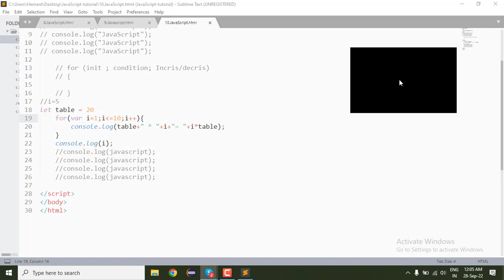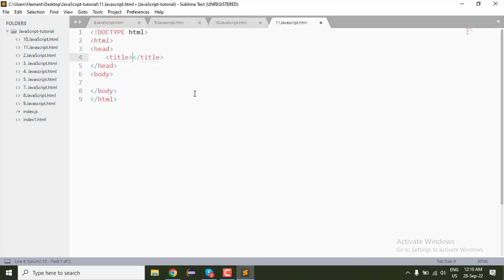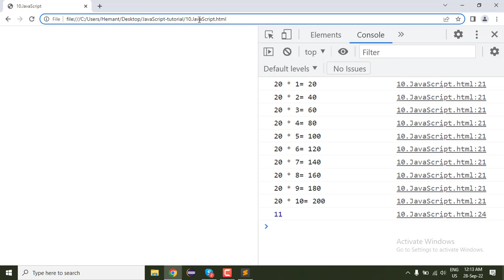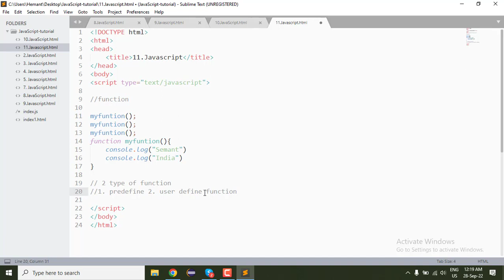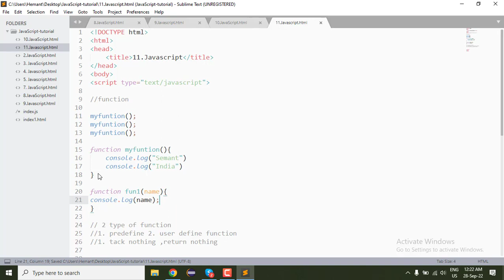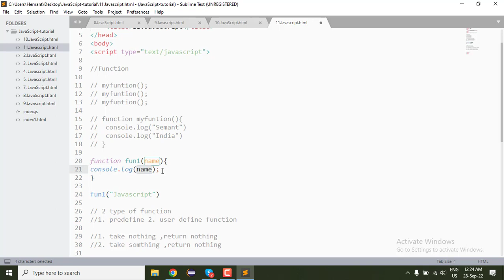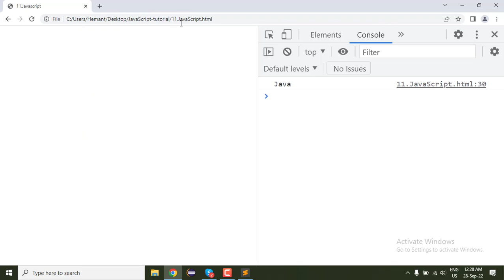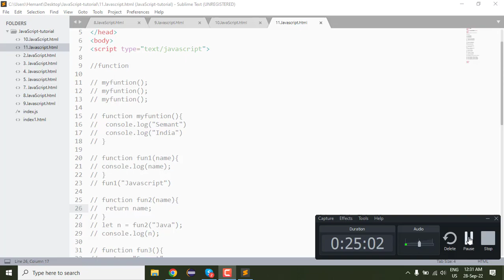11. JavaScript function | JavaScript tutorial | Semant Sir @MultistarSemant.mishra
11. JavaScript function | JavaScript tutorial | Semant Sir javascript semantsir javascripttutorial @MultistarSemant.mishra

00:00 Introduction to JavaScript function | for loop syntax
03:41 what is function | JavaScript
10:57 what is type of function JavaScript
11:33 two type of function
11:36 what is predefine function JavaScript
12:20 what is user define function JavaScript
14:24  none parameterize function | no return
14:37  with parameterize function |  no return
17:23  with parameterize function |  with return
20:14  none parameterize function |  with return

function in JavaScript | Web Development Tutorials
function in javaScript  Multistar Semant.Mishra

function JavaScript  MultiStar Semant.Mishra
function JavaScript